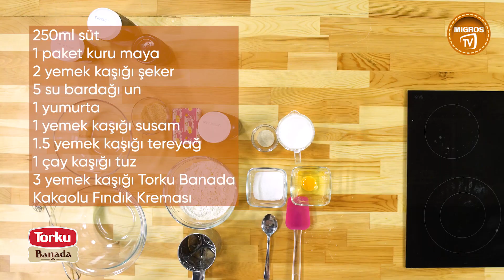Torku Katkılarıyla ; Ali Can Sabunsoy ile İftar Sonrası Tatlıları : Kakaolu Fındık Kremalı Çörek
Ali Can Sabunsoy MigrosTV için hazırladığı Ali Can Sabunsoy ile İftar Sonrası Tatlılar ile sizlerle. Torku katkılarıyla Kakaolu Fındık Kremalı Çörek tatlısı nasıl yapılır gösterdi. Torku Katkılarıyla;Ali Can Sabunsoy ile İftar Sonrası Tatlılar gibi olmasını istediğiniz videoları yorum yazıp bir sonraki içeriğimizin ne olacağında bize ilham verebilirsiniz.

Torku Katkılarıyla; Ali Can Sabunsoy ile İftar Sonrası Tatlılar videomuzu beğendiyseniz Migros Türkiye'nin ilginizi çekebilecek diğer videoları

Torku Katkılarıyla;Ali Can Sabunsoy ile İftar Sonrası Tatlılar videomuzla birlikte, Migros Türkiye'de başka neler var derseniz: